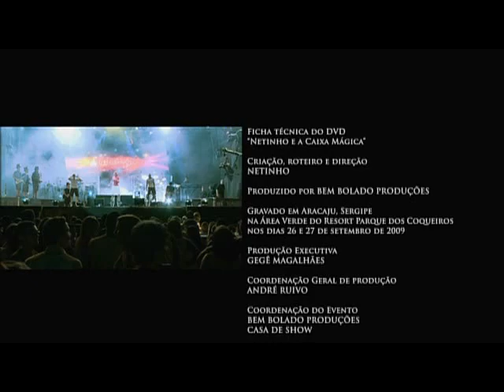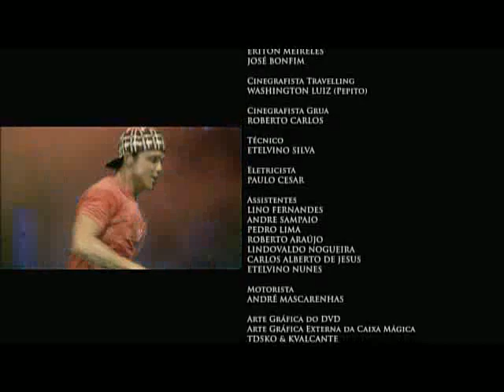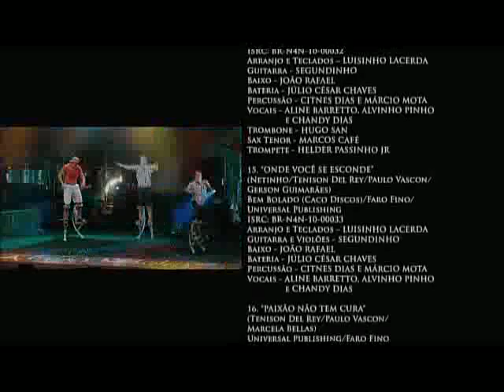Netinho - A Caixa Mágica | DVD ao Vivo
LABEL:
D.D.S. RECORDS
MANAGEMENT:
António Rocha
BOOKING:
Dose de Sucesso, Lda

Copyright (P) e (C) 2023 Dose de Sucesso Lda distribuído em Portugal por D.D.S. Records